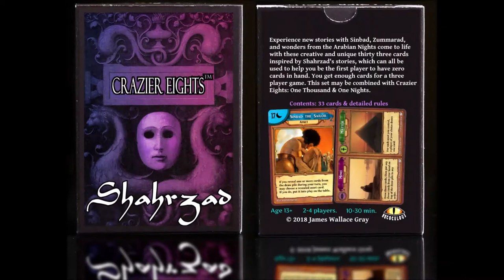Crazier Eights: Shahrzad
Go here to buy it: recoculousshop.square.site

Crazier Eights: Shahrzad is a gateway fantasy card game inspired by the One Thousand & One Nights stories with Sinbad, jinn, and other elements from the stories. It is an expandalone that can be played as a stand alone game for up to three players or mixed with Crazier Eights: One Thousand & One Nights.